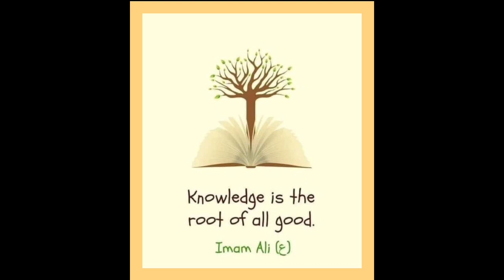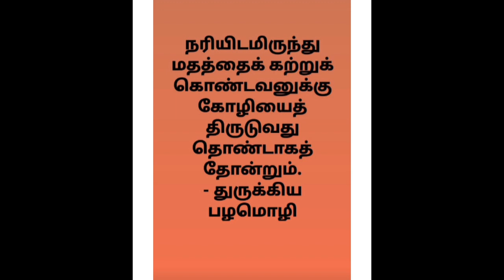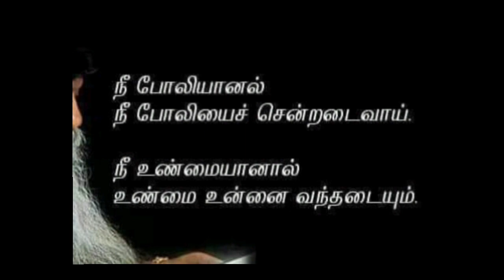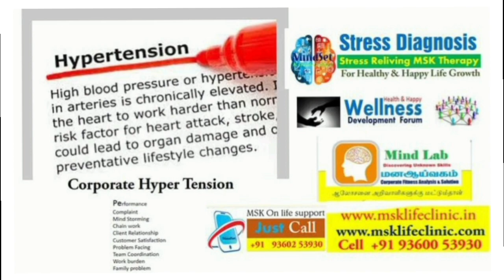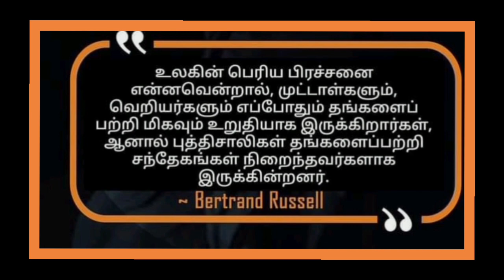10-19 வயது குழந்தைகளின் பெற்றோர்கள் கவனத்திற்கு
10-19 வயது குழந்தைகளின் பெற்றோர்களுக்கு,
10-19  வயது குழந்தைகளின் பெற்றோர்கள் ஜாக்கிரதை,
10-19 வயது குழந்தைகளின் பெற்றோர்கள் எச்சரிக்கை,
குழந்தைகளுக்கு உணவு மட்டும் தானா இல்லை அறிவும் வேண்டுமா,
மாணவர்கள் அதிக மதிப்பெண் பெற வேண்டுமா,

தற்கொலைதவிர்க்கஉளவியல் ஆலோசனை